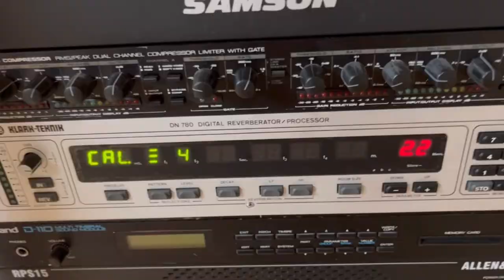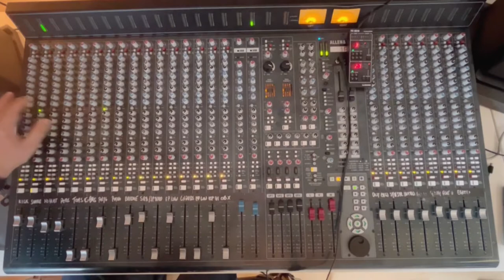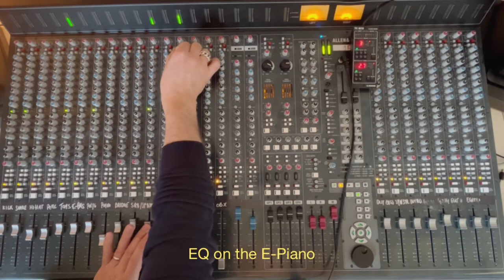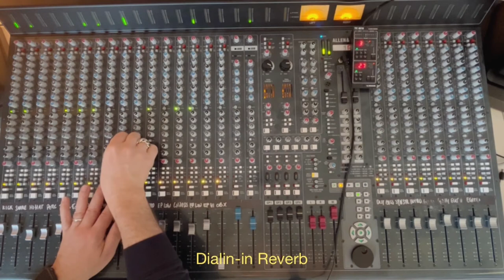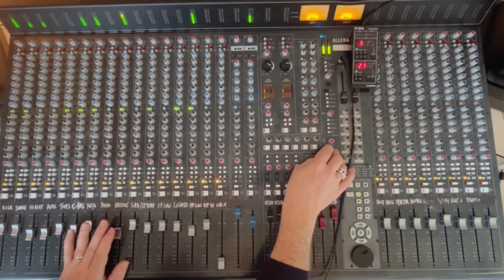Mixing Synthwave On An Analog Console - Cruise To This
Mixing “Cruise To This” on an analog console

Console: Allen And Heath Gsr24m
Reverb: Klark Teknik Dn780
Artist: Bitapart
Track: Cruise To This